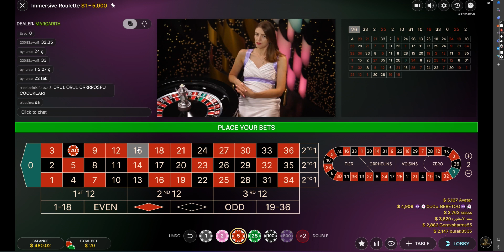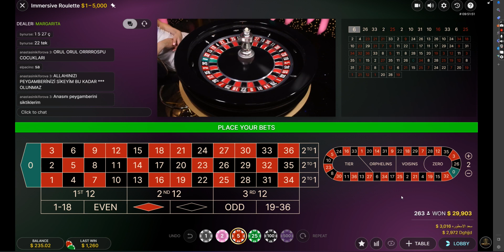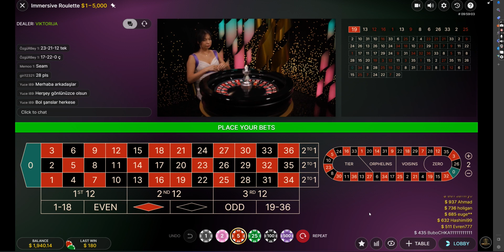slow but sure